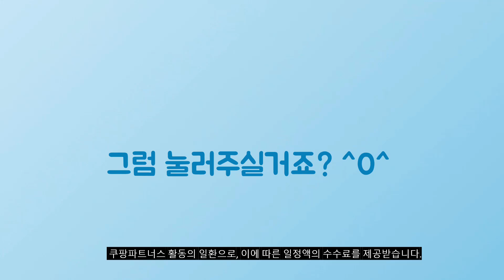2024년 가성비대박 쭈꾸미볶음 추천순위 TOP10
❤️❤️❤️ 쭈꾸미볶음 구매 가격 평점 리뷰 정리해 봤어요! ❤️❤️❤️

[00:06]
10위. 셰프초이스 오리지널 쭈꾸미볶음 350g 1개 [12,900원]

[00:11]
9위. 곰곰 하남식쭈꾸미 보통매운맛 (냉동) 450g 2개 [20,780원]

[00:17]
8위. 쭈꾸미볶음 수라상 왕쭈꾸미 주꾸미볶음 2인분 캠핑 가정용 [46,500원]

[00:22]
7위. 미스터쭈꾸미 양념쭈꾸미 순한 매운맛 (냉동) 500g 2개 [29,550원]

[00:28]
6위. 바담바담 길동 쭈꾸미 볶음 (냉동) 300g 1개 [7,900원]

[00:33]
5위. 하남쭈꾸미 보통 매운맛 (냉동) 350g 2개 [18,810원]

[00:39]
4위. 모모프렌즈 홍대쭈꾸미 약간매운맛 (냉동) 300g 2개 [11,340원]

[00:44]
3위. 모모프렌즈 홍대쭈꾸미 약간매운맛 (냉동) 300g 1개 [6,500원]

[00:50]
2위. #[탱글쭈꾸미] 매콤 탱글 양념 쭈꾸미 볶음 600g  [27,800원]

[00:55]
1위. 곰곰 하남식쭈꾸미 보통매운맛 (냉동) 450g 1개 [10,710원]